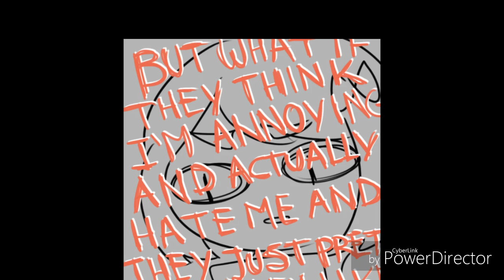Random Comic Dub Mistakes